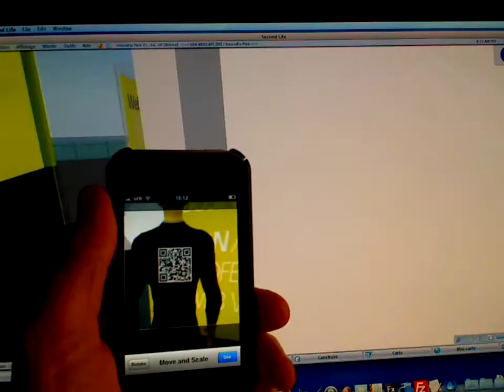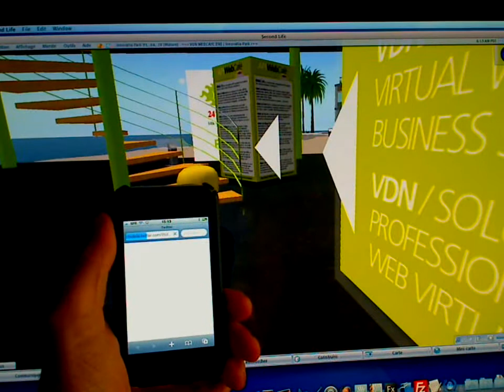ultraG33K : QR-avatar in SL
Wearing QRcodes Twitter + Facebook